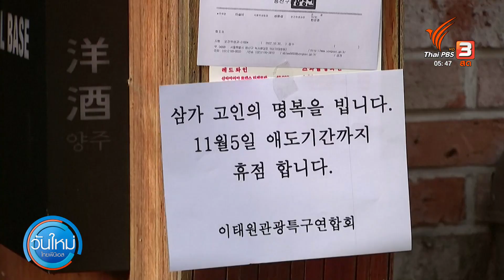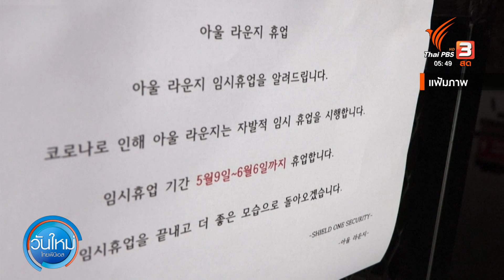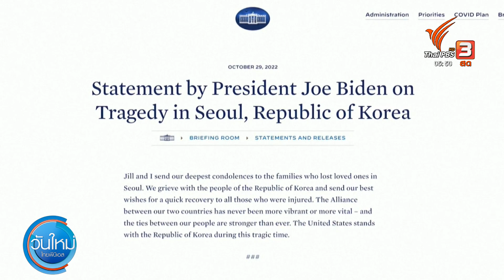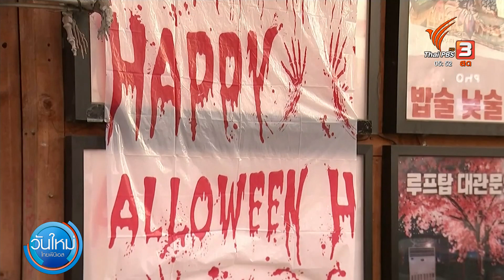ชาวเกาหลีใต้ไว้อาลัยโศกนาฏกรรม "อิแทวอน" | วันใหม่ ไทยพีบีเอส | 31 ต.ค. 65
ชาวเกาหลีใต้จำนวนมากวางดอกไม้เพื่อร่วมไว้อาลัยแก่ผู้เสียชีวิตจากเหตุโศกนาฏกรรมที่อิแทวอน ซึ่งส่งผลให้มีผู้เสียชีวิตถึงอย่างน้อย 153 คน และบาดเจ็บอีก 133 คน โดยส่วนมากอยู่ในช่วงอายุราว 20 ปี ซึ่งนับเป็นเหตุโศกนาฏกรรมจากการเบียดเสียดกันจนขาดอากาศหายใจหรือเหยียบกันจนเสียชีวิตครั้งร้ายแรงที่สุดในประวัติศาสตร์ของเกาหลีใต้